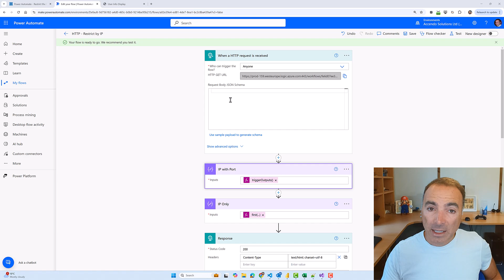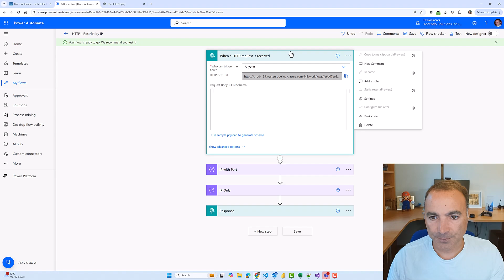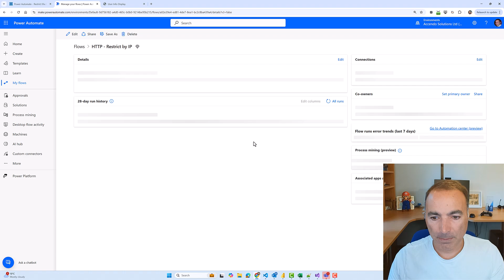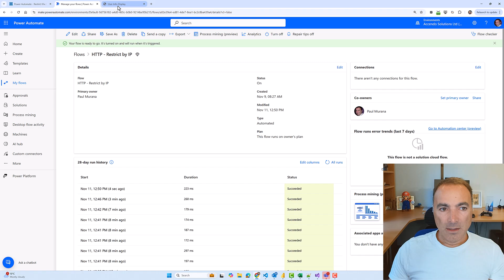Secure HTTP Request in Power Automate by IP Address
This video demonstrates how to restrict the trigger "When a HTTP Request is received" to trusted IP Addresses. By default anyone with the flow URL can execute the flow.